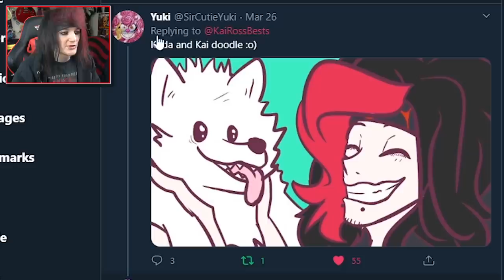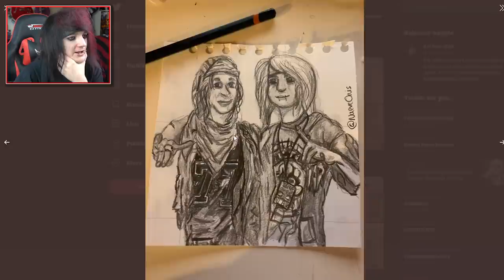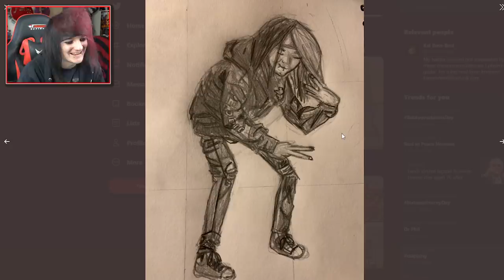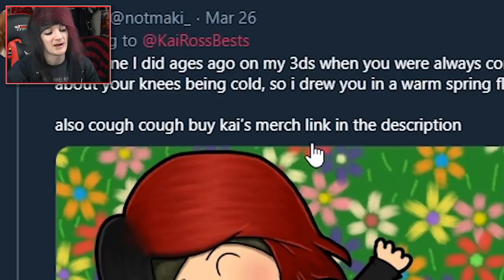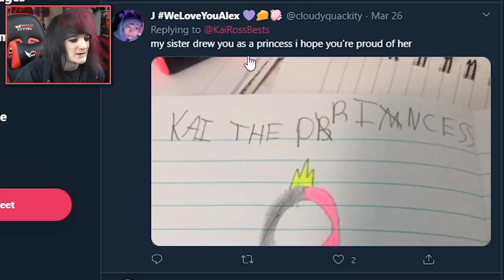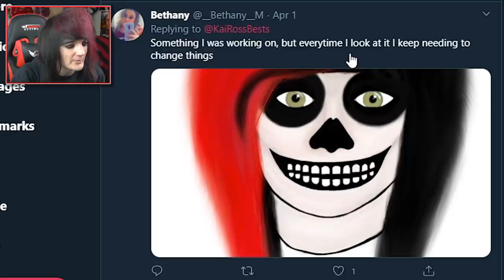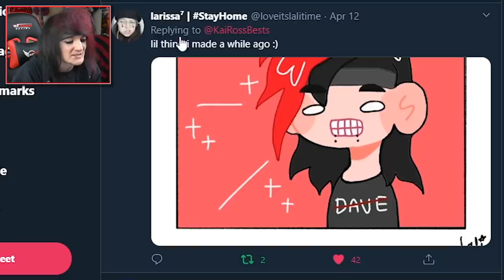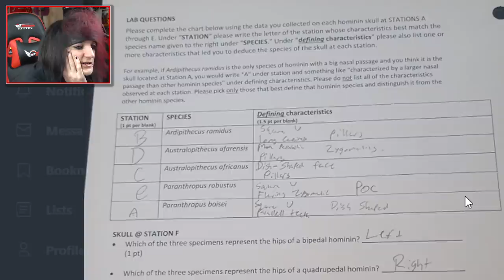"this is fan art of kai, no one wants to see that"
Hello fellow no one's - I suppose you want to see fan art!